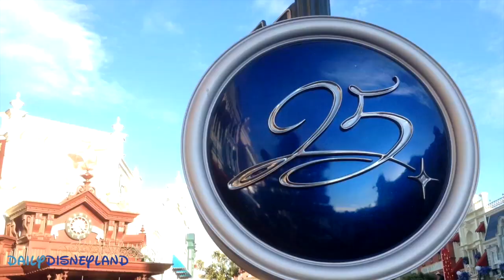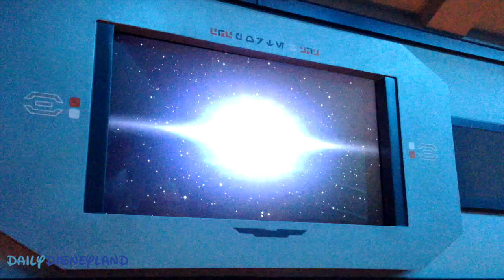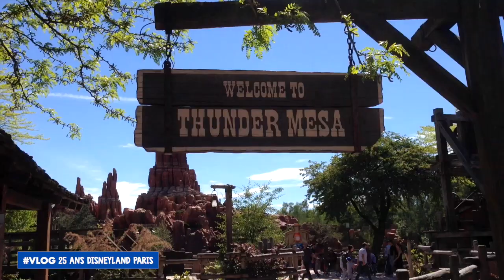VLOG 25 ans Disneyland Paris - Daily Disneyland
Découvrez un tout nouveau Vlog consacré aux 25 ans de Disneyland Paris mais plus précisément aux nouveautés du 25e Anniversaire du Parc. Embarquez avec Maxime pour un tour express de toutes les nouveautés de ce quart de siècle. Allez hop ! On y va, Destination Disneyland Paris !